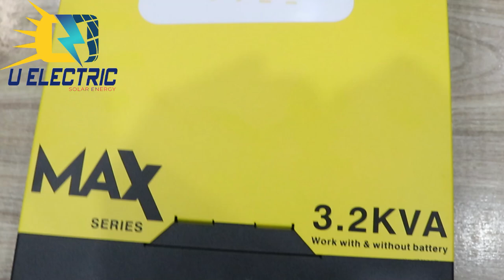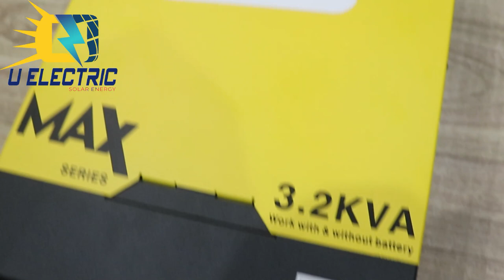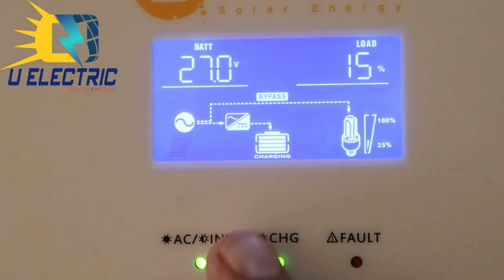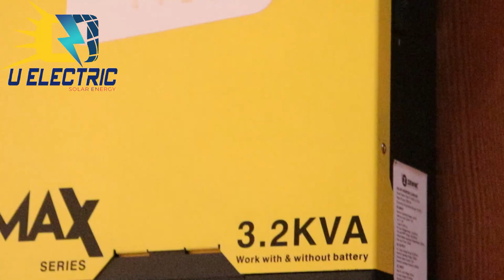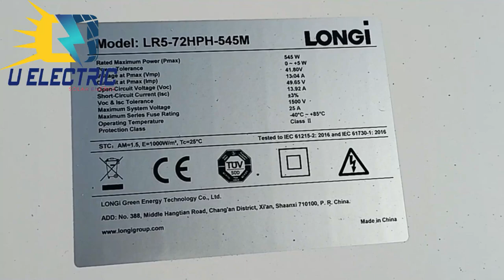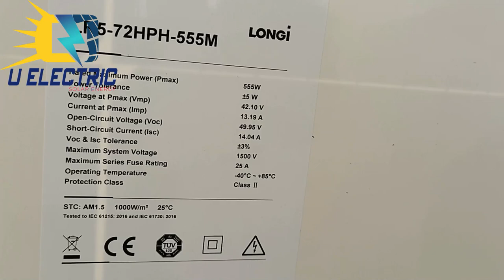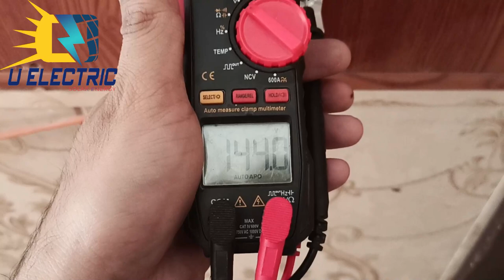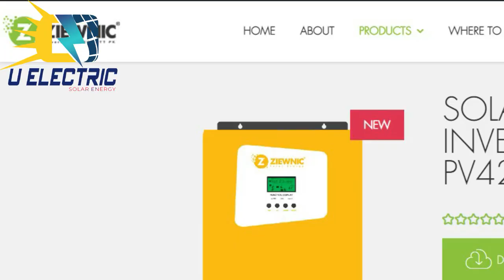Ziewnic Max PV 4200 3.2Kva Solar Hybrid Inverter | Best 3.2Kw Hybrid Inverter Low Price | U Electric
Ziewnic Max PV 4200 3.2Kva Solar Hybrid Inverter | Best 3.2Kw Hybrid Inverter Low Price